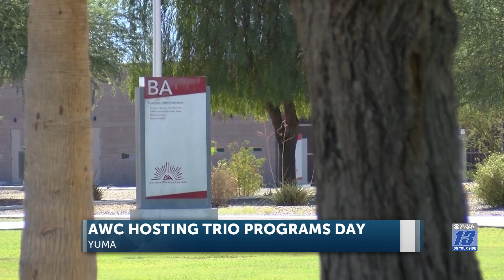AWC hosting TRIO programs